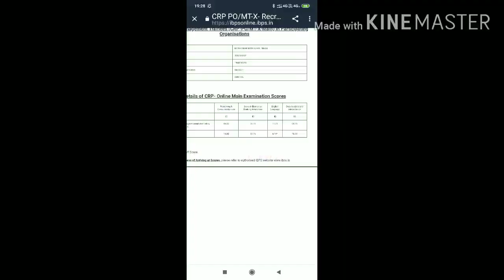Why I fail in IBPS Po mains ,My IBPS Po mains scorecard..watch the video as it will help you ☺️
In this video I have share my experience of IBPS Po mains and my scorecard of IBPS Po mains what mistake I have done ,and how I rectify those mistakes and converted my IBPS clerk mains and finally selected in BOI .so watch the video, like the video and subscribe the channel 😊🙏

My Instagram username:-@nitinsingh141294